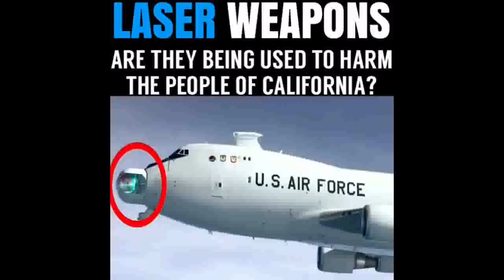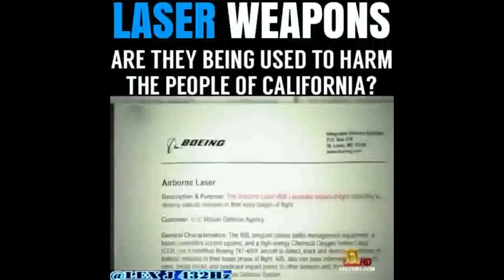DEW's Directed Energy Weapons